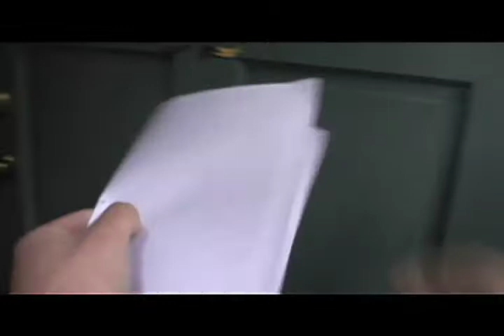Upstate Trailer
Summer will never be the same after world-famous singer/songwriter/actress Wanda Gallagher moves in down the street from level-headed Josh, new-age nymphomaniac Cassie, and hapless, bumbling Mitch.  Despite Wanda's best efforts to lay low during her sabbatical, her zany triad of neighbors befriend her and the four investigate a mysterious haunting in the nearby woods.  Upstate!